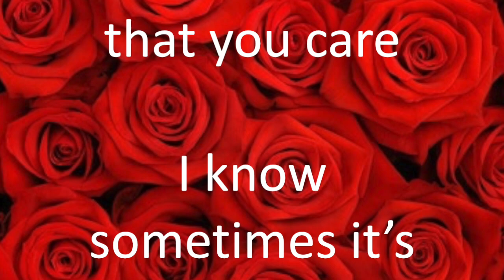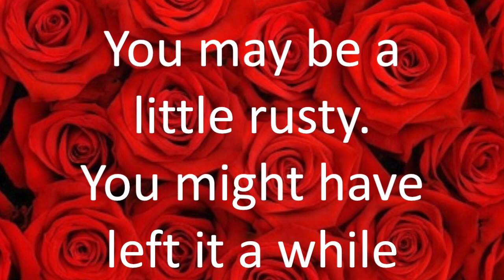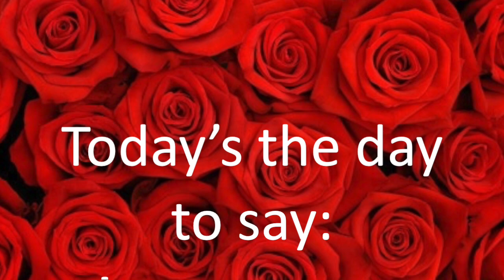'Happy Mother's Day' | Cool SONG to say 'Mummy, I love you!'| Johnny & the Raindrops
Tell your mummy you love her by sending her this groovy original song. Words and music by Liam Maloy.

Everybody. Everyone. We’ve all got a mother, a mummy, or a mum
Everybody. Everywhere. Today’s a special day to show her that you care

I know sometimes it’s not the easiest thing
So, take a deep breath and get ready to sing

Happy Mother’s Day. (I said) Happy Mother’s Day
A time to recognise the wonderful things that you do

Happy Mother’s Day. Happy Mother’s Day
24 hours to say ‘I love you’

We’re all a daughter. We’re all a son.
So take a minute now to think about your mum
The memories. The special times. The many, many ways our mother’s help in our lives

You may be a little rusty. You might have left it a while
So today’s your opportunity to make mummy smile

Celebrate the woman that raised you, who pulled you through.

Today’s the day to say mummy, ‘I love you’.